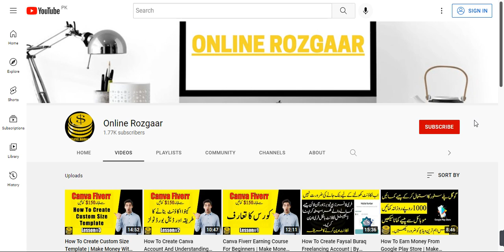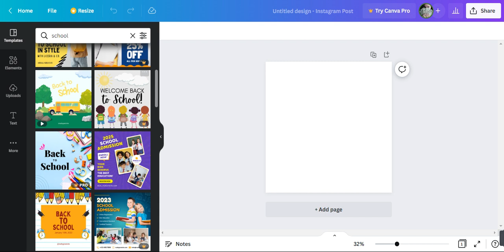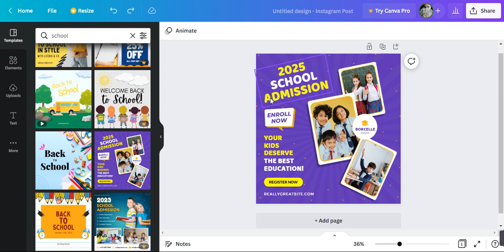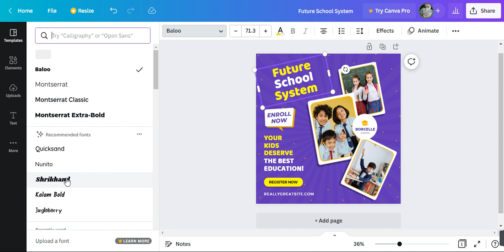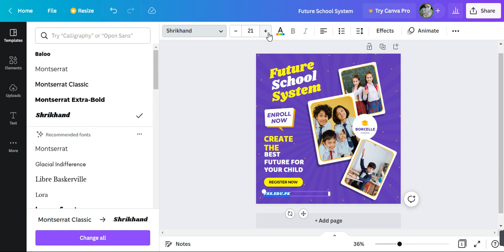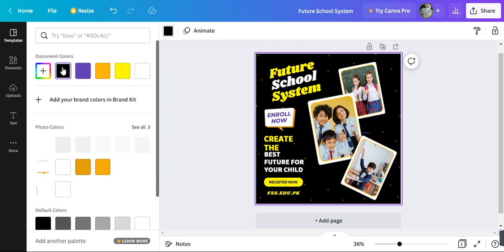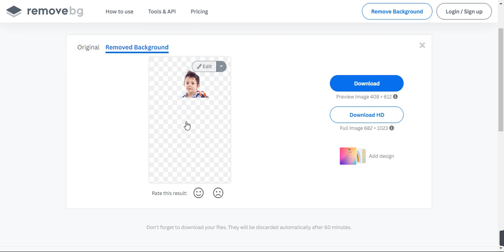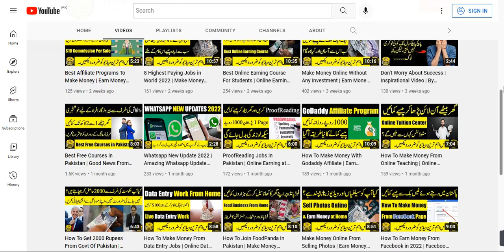How To Create Instagram Post | Make Money with Canva | By Online Rozgaar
Aslaamu Alaikum!
Today, I am Going To Tell You About How To Create Instagram Post By Using  Canva.